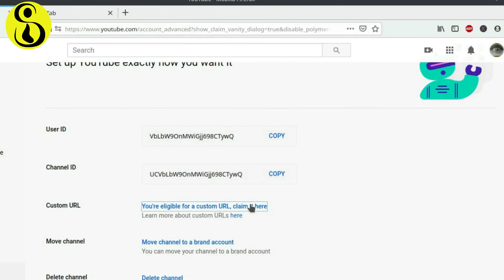HUGE DOODLE ART--100 SUBSCRIBERS SPECIAL VIDEO!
Another doodle art for the 100 subscribers special video this time!This doodle idea is made on my desk with single black POSCA marker.Doodle art is fun to make!It is also easy drawing idea to create something unique and beautiful like 100 subscribers special video :) 100 subscribers is HUGE milestone for small channel and i am very happy to have it!The size of my desk-doodle is 1.40x0.80m.
I hope you enjoyed my doodle idea,stay healthy!